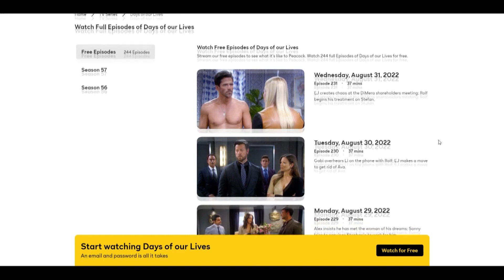When you can apply for student loan forgiveness, get cheap gas, and where to watch Days of Our Lives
Wondering when you an apply for student loan forgiveness? We've got the answer. Plus, find out where to get cheap gas today only and how you can watch Days of Our Lives. Check out today's top trending stories with 3News Digital Anchor Stephanie Haney.

When do applications open for student loan forgiveness?

Northeast Ohio Circle K locations offering 40 cents off per gallon of gas on Thursday, September 1

'Days of Our Lives' moves to Peacock Sept. 12. Here's how to watch